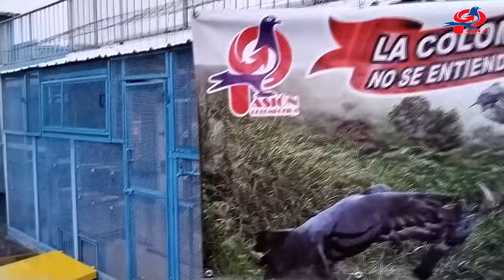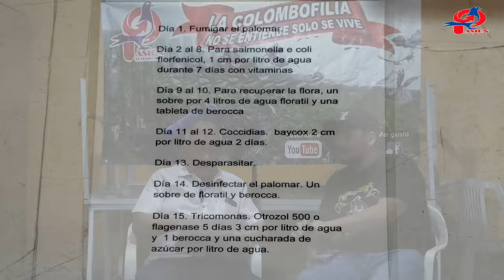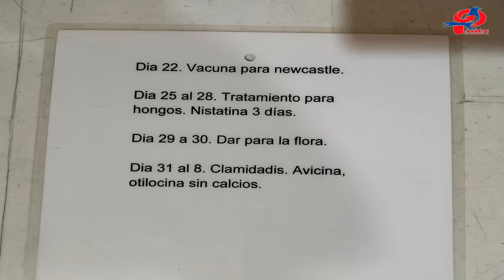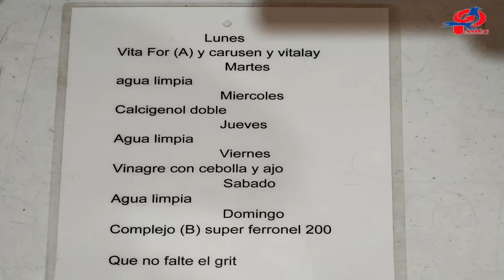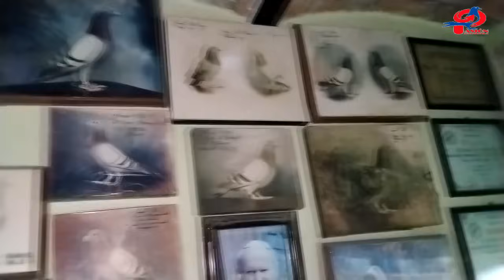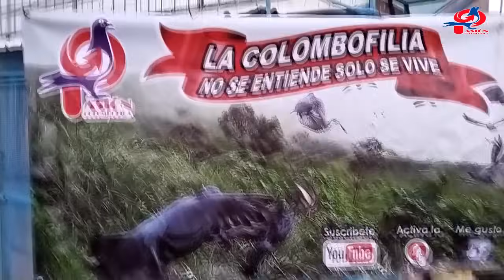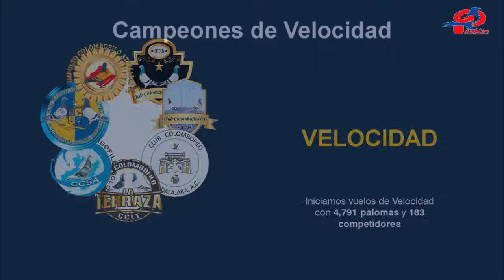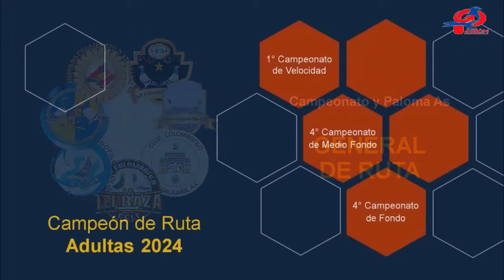Leyendas Colombófilas, Samuel Valle, La Cuarentena que les da a sus Palomas